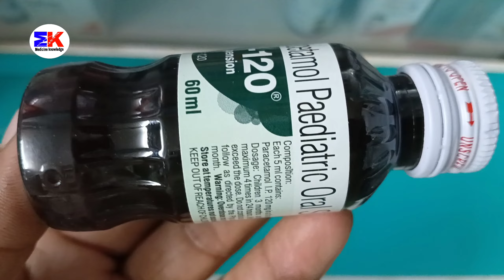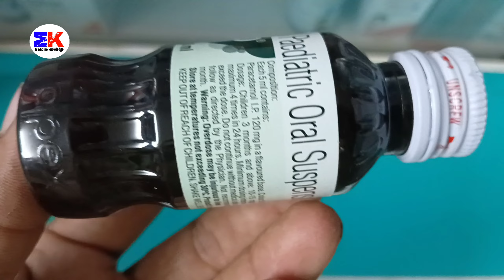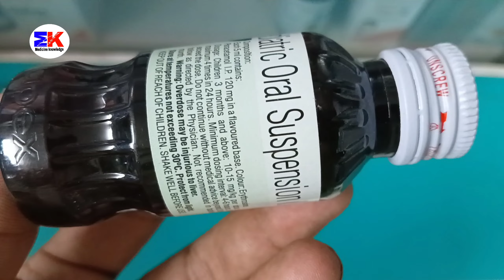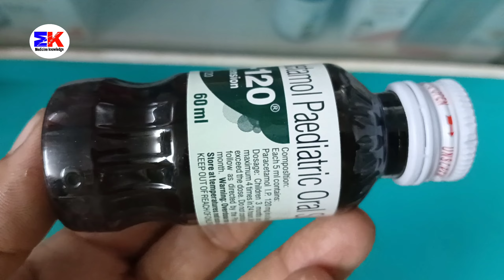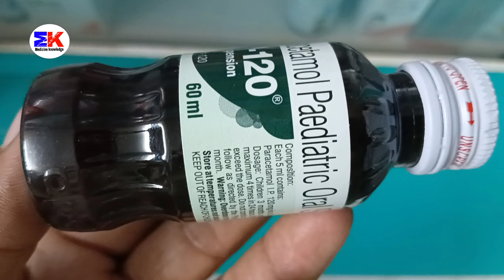P-120mg Suspension | Paracetamol Suspension | P 120 Suspension Uses Benefits Dosage Review in Hindi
kindly note